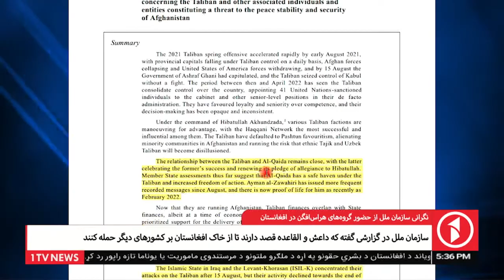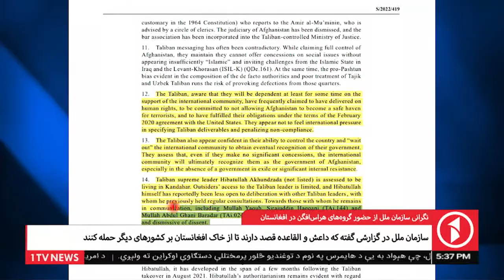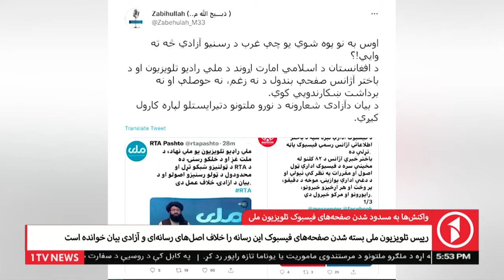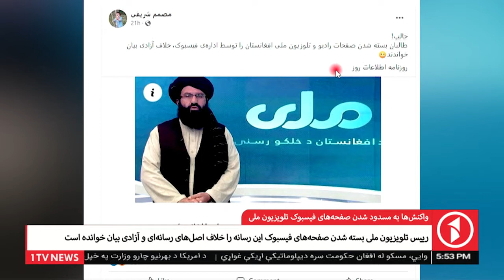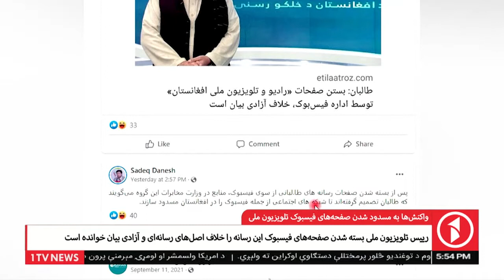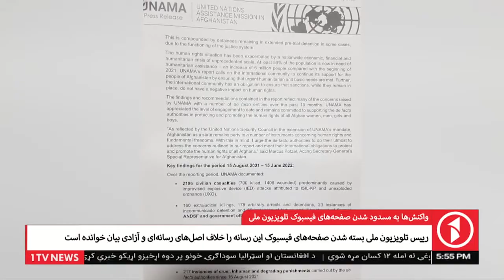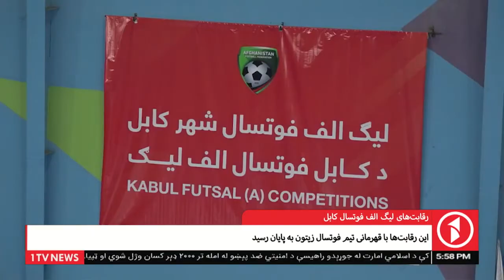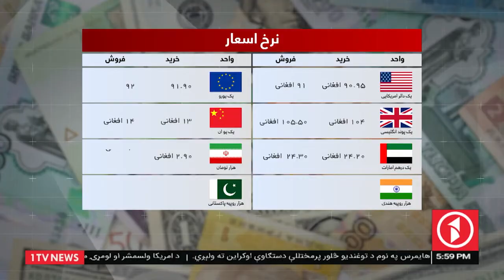Afghanistan Dari News 21.07.2022 - خبرهای شام‌گاهی افغانستان